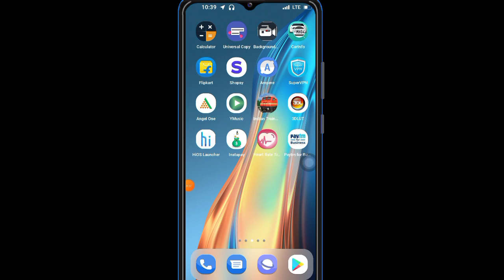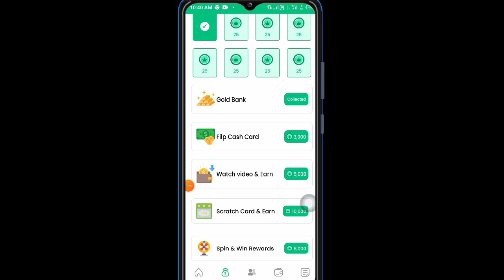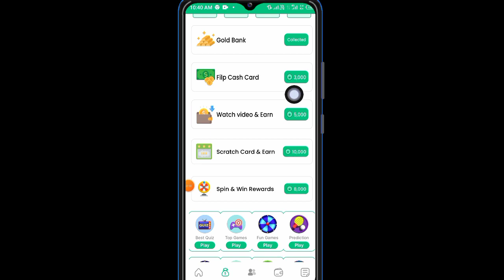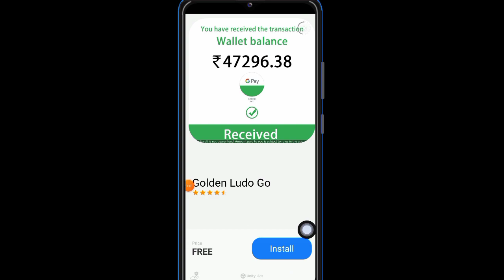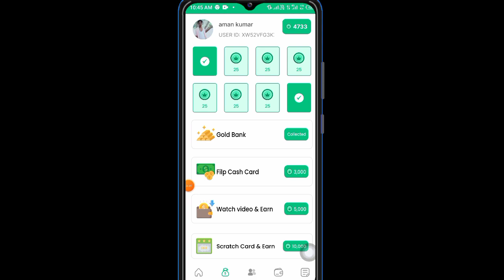new paypal earning app today 2024|how to earn paypal cash daily |best paypal earning app 2024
new paypal earning app today 2024|how to earn paypal cash daily |

app link

top 3 Pay Pal earning apps 2024